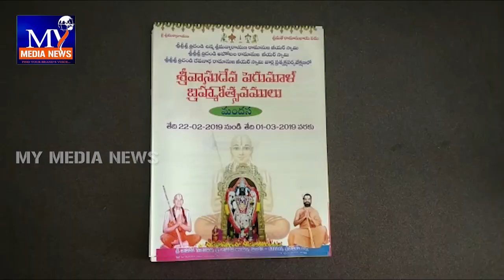శ్రీకాకుళం జిల్లా మందస లో శ్రీ వాసుదేవ పెరుమాళ్ బ్రహ్మోత్సవాలకు విస్తృత ఏర్పాట్లు